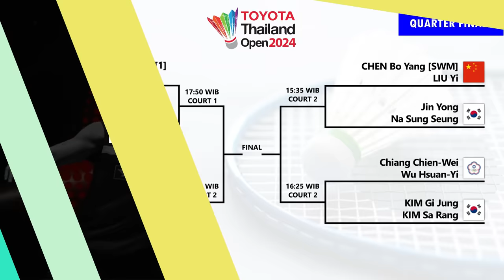Draw & Jadwal Perempat Final Thailand Open 2024. Indonesia Mendominasi Ganda Campuran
Draw & Jadwal Perempat Final Badminton Toyota Thailand Open 2024. Indonesia Mendominasi Ganda Campuran